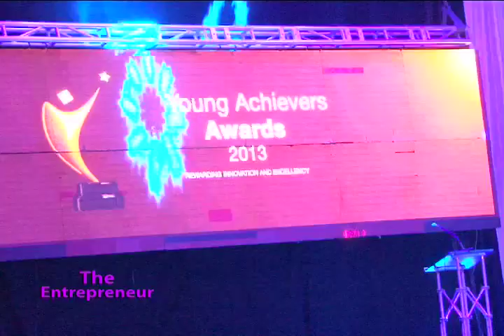PGM ENTREPRENEUR EPS 85 SEG 1